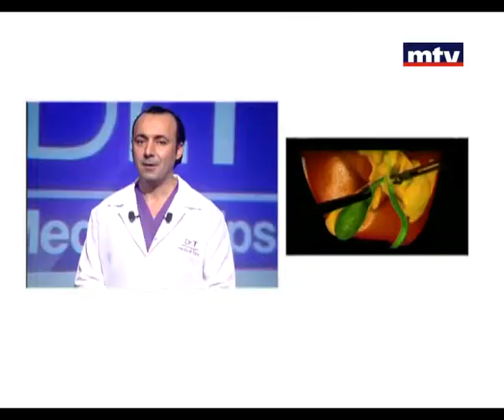Dr T Medical Tips - Gallbladder 22 May 2013